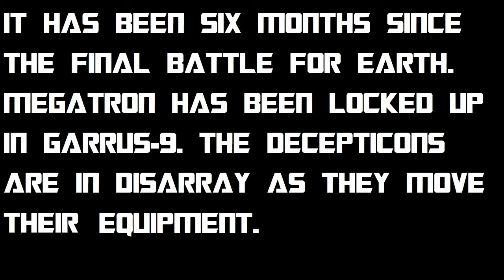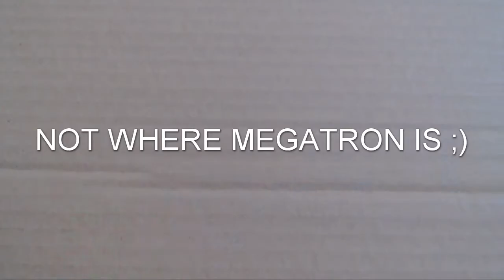Transformers II (Stop Motion) COMMENTARY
This is intended for general audiences PG-13